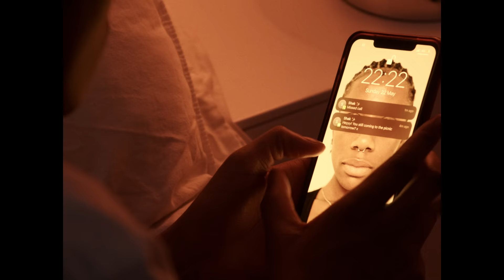BINA. - Do Not Disturb (Official Video)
BINA. ‘Do Not Disturb’

Director, Editor and Executive Producer: niyadre ()
Production Company: Ambience
Producers: Delenn Vaughan, BINA. and Mel Ijieh
Colour: niyadre (Kodak Vision 3 200T)
DOP: Jasper Koryczan
MUA: Blessing Kambanga
Stylist: Margaret Zawedde
Set Design: Mel Ijieh & Delenn Vaughan
1st AD: Yezan Laham
1st AC: Tobes
1st PA: Damilaara Adeyemi
BTS: Yezan Laham & Tobes

Cast:
Nyotaa Izeidi
John Sesay
Martin King
Alex Hurst
Udochukwu Emeka-Okafor
Lorraine Khamali
Zekia Salmon-Hall
Shakiele Winter